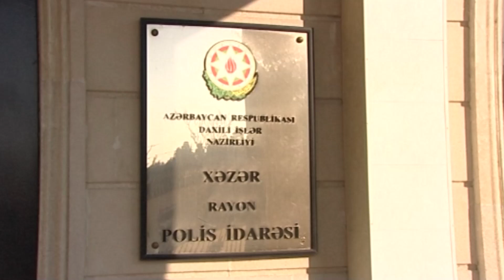Xəzər rayonunda narkotik vasitələrin qanunsuz dövriyyəsi ilə məşğul olan daha 7 nəfər saxlanılıb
14 kiloqrama yaxın narkotik vasitə qanunsuz dövriyyədən çıxarılıb

Xəzər Rayon Polis İdarəsinin Cinayət Axtarışı Şöbəsi və Narkotiklərlə Mübarizə Bölməsinin əməkdaşlarının həyata keçirdikləri əməliyyat-axtarış tədbiri nəticəsində rayonun Mərdəkan qəsəbələrində narkotik vasitələrin qanunsuz dövriyyəsi ilə məşğul olan 7 nəfər saxlanılıb. Əməliyyat zamanı əvvəlcə Mərdəkan qəsəbəsi sakini Məlik Əliyev tutularaq istintaqa təqdim edilib. Onun üzərindən 2 qrama yaxın heroin, yaşadığı evdən isə 13 kiloqram 452 qram marixuana aşkar edilib. Məlik Əliyev bir müddətdir ki, narkotik tərkibli bitkilərin kultivasiyası ilə məşğul olduğunu və evindən aşkar edilən marixuananı əkdiyi çətənə kollarını qurudandan sonra əldə etdiyini bildirib.

Həyata keçirilən digər əməliyyatlar zamanı narkotik vasitələrin qanunsuz dövriyyəsi ilə məşğul olan daha 6 nəfər – Emil Abdullayev, Uruf Balayev, Kamal Əskərov, Elvin Mehtiyev, Bəxtiyar Əskərov və Valid Qurbanov da saxlanılaraq ərazi üzrə Polis Şöbəsinə gətiriliblər. Bu şəxslərdən külli miqdarda heroin və metamfetamin aşkar edilib. Saxlanılan şəxslər  izahatlarında narkotiklərin qanunsuz dövriyyəsi ilə məşğul olduqlarını etiraf ediblər.

Faktlarla bağlı Xəzər Rayon Polis İdarəsinin İstintaq Şöbəsində araşdırmalar davam etdirilir. Adları sadalanan şəxslər tutularaq istintaqa cəlb olunublar. Narkotik vasitələrin Xəzər rayonu ərazisində qanunsuz dövriyyəsinin qarşısının alınması istiqamətində Rayon Polis İdarəsinin əməkdaşları tərəfindən əməliyyat-axtarış tədbirləri davam etdirilir.